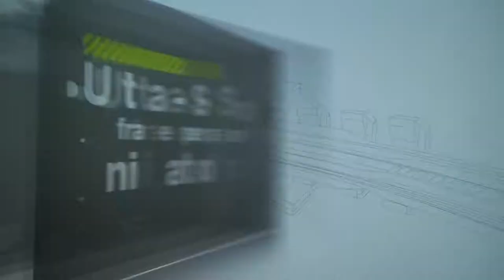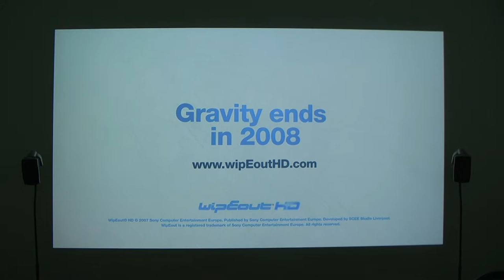[2008] PS3 Wipeout HD - Trailer, 115" image, projection on a white wall, Epson HC 1080UB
PS3 Wipeout HD - Trailer
Epson HC 1080UB on a white wall, white room
Logitech Z-5500 Digital 5.1 Speaker System via optical toslink
Playseat Evolution Racing Gaming seat